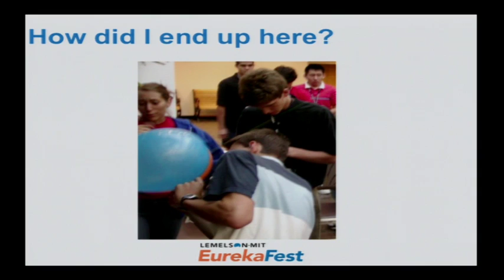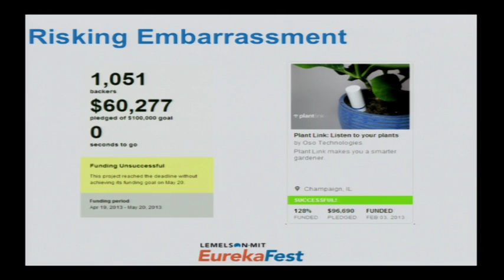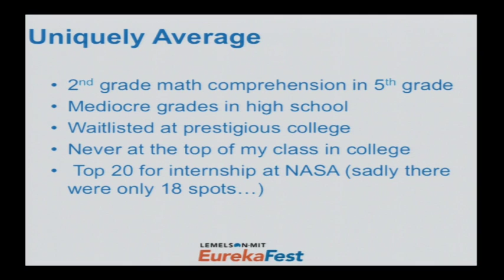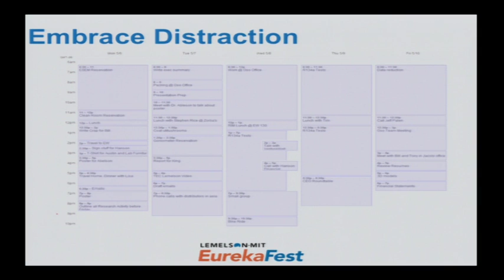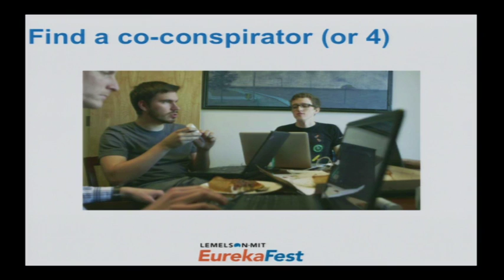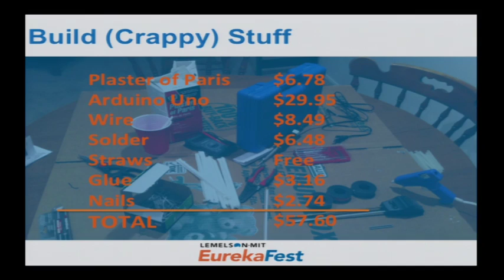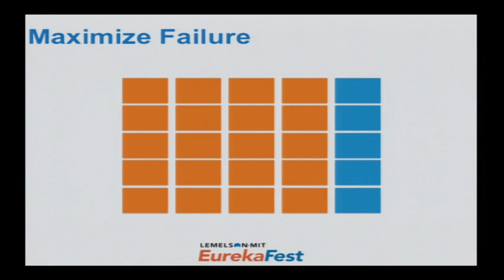Presentation by 2013 $30,000 Lemelson-Illinois Student Prize Winner, Eduardo Torrealba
June 20, 2013 (2:00pm - 4:30pm)

Presentation by 2013 $30,000 Lemelson-Illinois Student Prize winner, Eduardo Torrealba, explain his invention: Plant Link, a soil moisture monitoring platform.